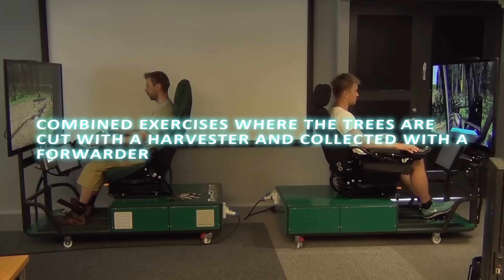Mevea Forestry Simulator 2013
Mevea Kesla-Prosilva Forestry Simulator from the year 2013. The simulator includes both a harvester and a forwarder with their original controls and machine control systems. for newest forestry simulator pictures and information!